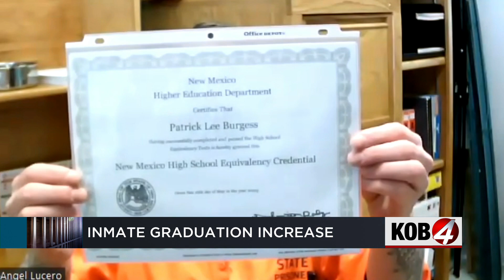Report: New Mexico inmate graduation rates increase by 124%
The New Mexico Corrections Department set a personal record for the number of inmates who got their GED while incarcerated. Story